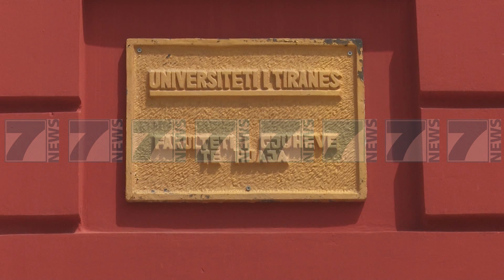STUDENTET DHE PEDAGOGET «NUK KTHEHEMI NE AUDITORE» - News, Lajme - Kanali 7